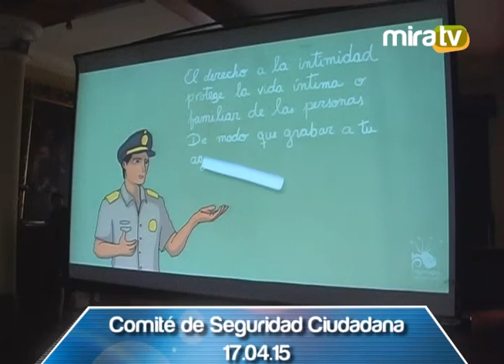Comité Seguridad Ciudadana - 17.04.2015